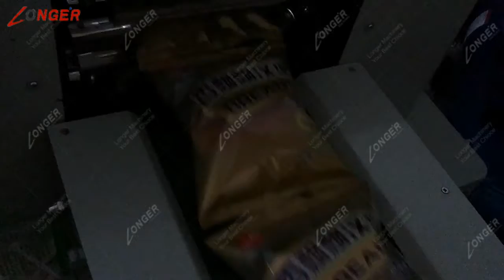Pillow Type Packaging Machine For Bread, Biscuit, Candies, Instant Noodles, Cookies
Pillow Type Packaging Machine For Bread, Biscuit, Candies, Instant Noodles, Cookies is also suitable for packing food, solid, plastic products, medical supplies, stationery, hardware accessories, ice cream, bread, mooncake and other kinds of daily necessities cartons or pallets packing regular objects
Characteristics:
1: Dual frequency conversion control, bag length freely adjustable
2: Digital screen, full CNC adjustment, convenient and flexible operation.
3: Anti-cut material can be increased with the device, security will be guaranteed.

Skype: ggjxmachine